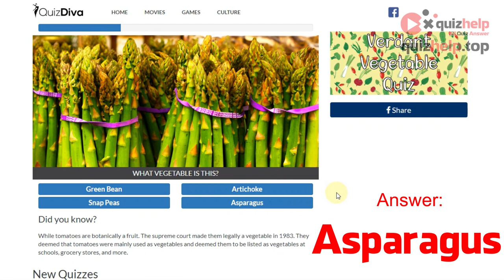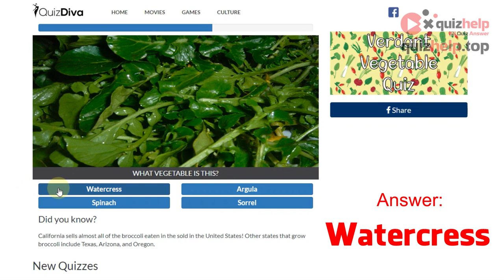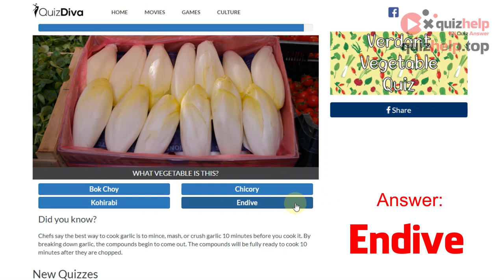Verdant Vegetables Quiz Answers | Earn +2,5 Rbx | Quiz Diva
It's impossible for someone to say that they dislike vegetables. The variety of vegetables has all different kinds of tastes, textures, and nutrients. There is a vegetable for everyone and an endless amount of ways to cook them!